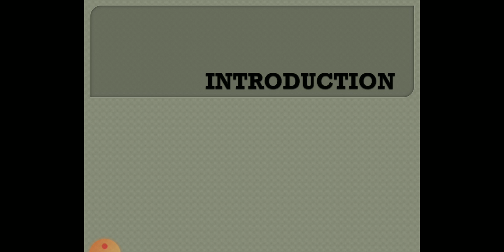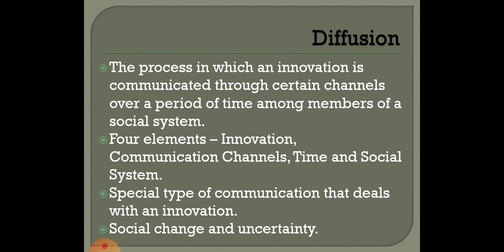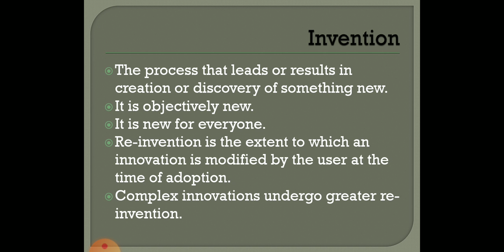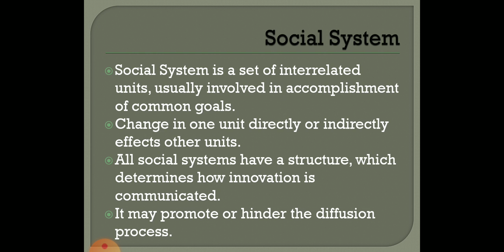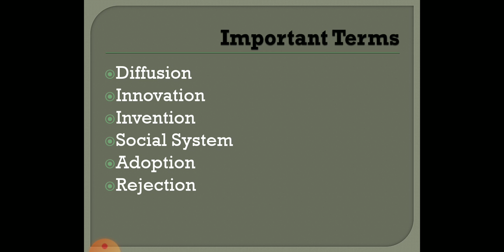competative exam#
In this video I have discussed about Some Important Terms and their definition which is useful for JRF SRF NET BHU UPCATET PSC NABARD FCI NSC AFO TGT PGT UPHESC TA Cane supervisor and other competative exam